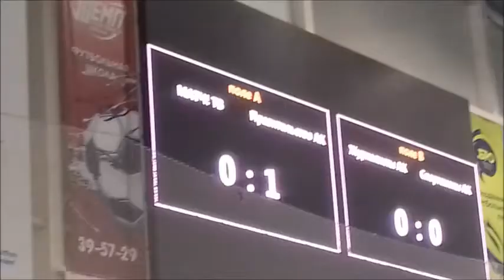ВЛОГ с МАТЧ ТВ l Турнир "МАТЧ на Алтае"